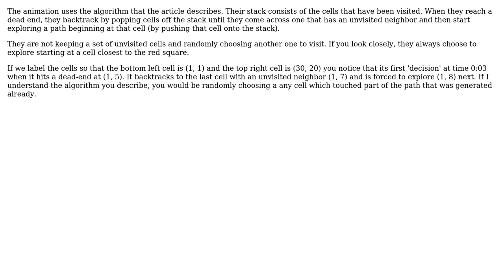The Wikipedia animation for Maze generation using DFS isn't consistent wrt the written algorithm...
Software Engineering: The Wikipedia animation for Maze generation using DFS isn't consistent wrt the written algorithm given there, isn't it?

With thanks & praise to God, and with thanks to the many people who have made this project possible! | Content (except music & images) licensed under CC BY-SA | Music | Images & others | With thanks to user WuHoUnited user Programming Noob and the Stack Exchange Network Trademarks are property of their respective owners. You are responsible for your own actions.